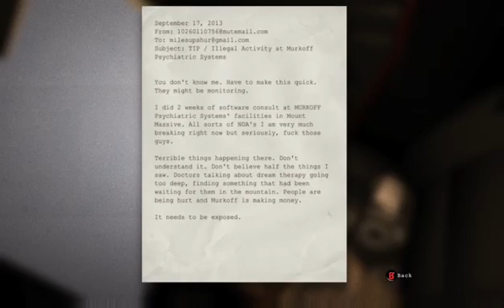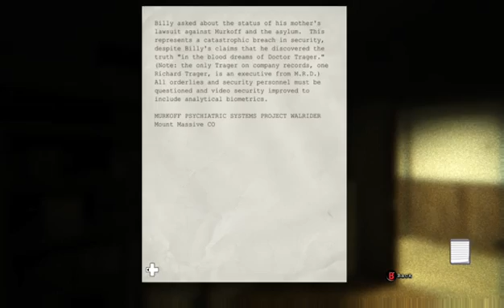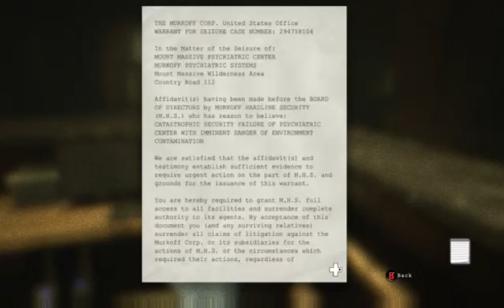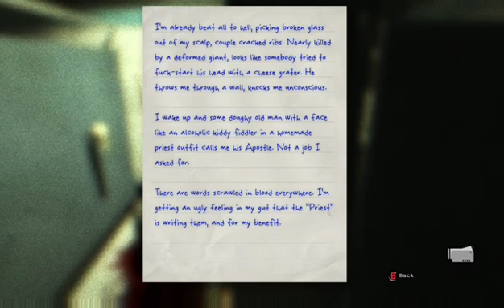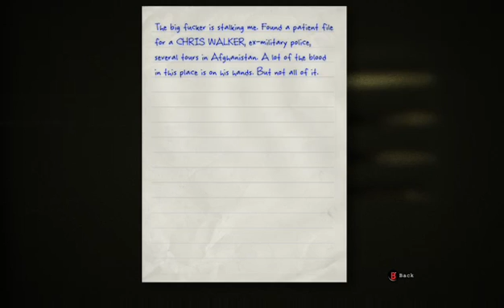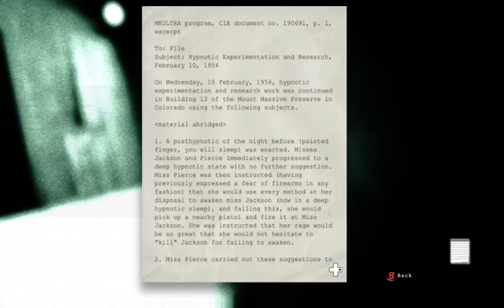[X1] Pretty jumpy this week! - OutLast Pt. 1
Here you see, the first jumpscare would always get anyone!